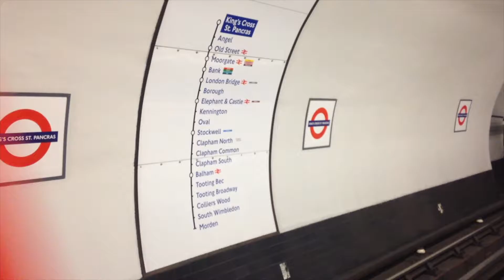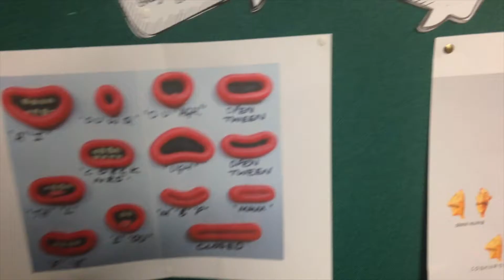NU.in London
Laura Shrago
NU.in London 2016